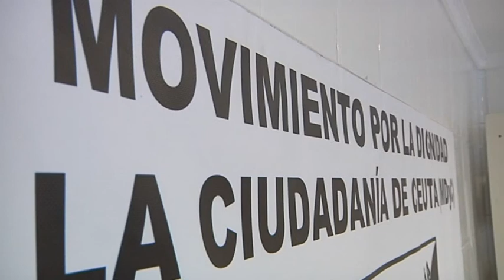MDyC exige que Vivas se responsabilice por el incumplimiento de contrato de alumbrado ornamental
El Movimiento por la Dignidad y la Ciudadanía denuncia que el ejecutivo de Vivas lleva meses permitiendo el incumplimiento del contrato del alumbrado extraordinario de las fiestas por parte de la empresa Iluminaciones Ximenez. No se ha aplicado ninguna sanción a la empresa a pesar de existir informes por parte de intervención  solicitando abrir un expediente sancionador. Los de Hamed exigen que Vivas asuma una responsabilidad que consideran, es solo suya.